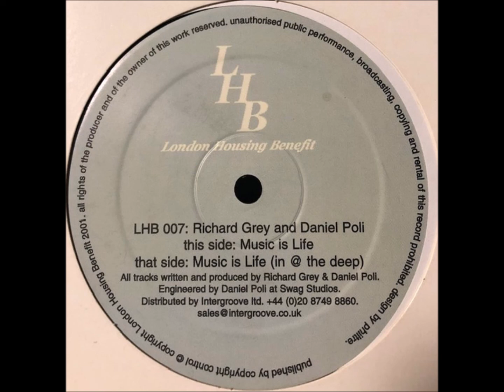Richard Grey & Daniel Poli – Music Is Life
[London Housing Benefit – LHB 007]

Daniel Poli has been involved with music since the early age of 16. In 1989 he started Boogie Beat Records with Kid Andy and from then has been producing under various aliases including DAP, Filth, Distant Strangers and Rogue Juniors.
Since then Daniel has also started Suspect Package Records which releases an eclectic mix of House/Techno and Electronica.

London Housing Benefit :
L.H.B. (London Housing Benefit) is a subsidiary of Swag Records.
Run by Paul Stubbs and Affie Yusuf, the label concentrates on the more traditional, purist side of house music. The roster includes artists like House Of 909, Gideon Jackson and Affie himself.
Swag Records closed in 2011.